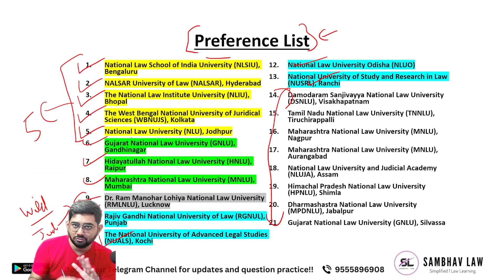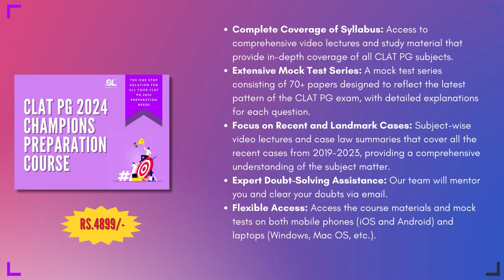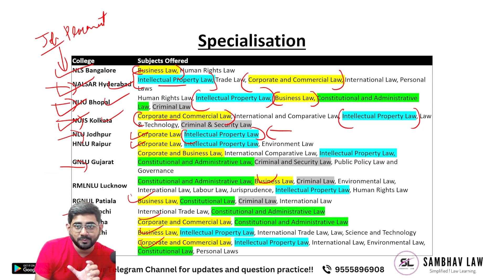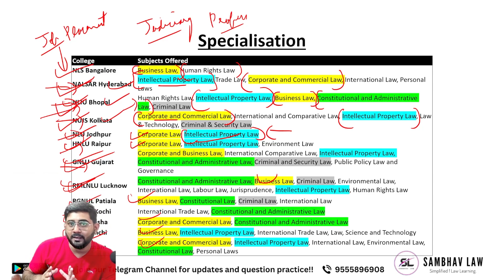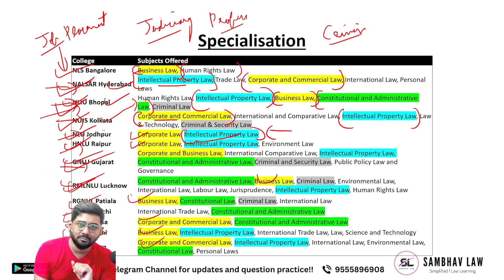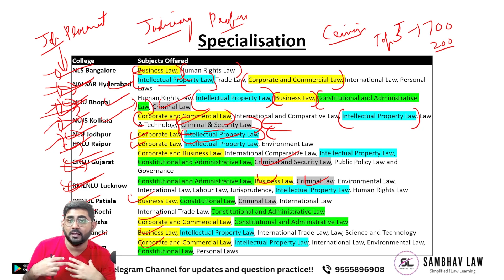CLAT PG 2024 College Selection Guide | CLAT PG 2024 Preparation | CLAT LLM 2024 Preparation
Are you a law graduate preparing for CLAT PG 2024? Choosing the right college can make all the difference in your law career. Introducing the CLAT PG 2024 College Selection Guide, your comprehensive resource to help you make an informed decision. Inside this guide, you'll find detailed information about the top law schools participating in CLAT PG 2024, including their history, faculty expertise, infrastructure, and placement records. It also highlights unique features and specializations offered by different institutions. With testimonials from current students and alumni, you'll get firsthand insights into the college experience and community. Plus, the guide provides guidance on preparing for the entrance exam, CLAT PG 2024, and shares tips to enhance your chances of success. Don't miss out on this essential resource.

This video is made for CLAT PG 2024 exam preparation. This video shall cover all the aspects of the CLAT PG exam.